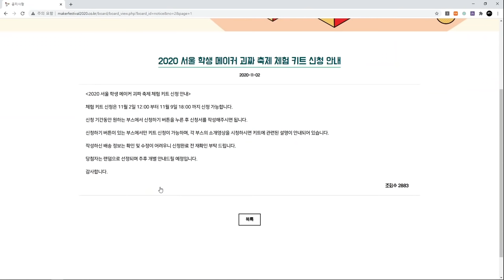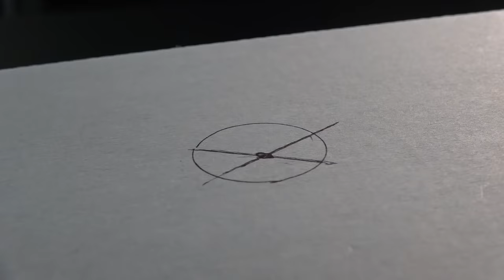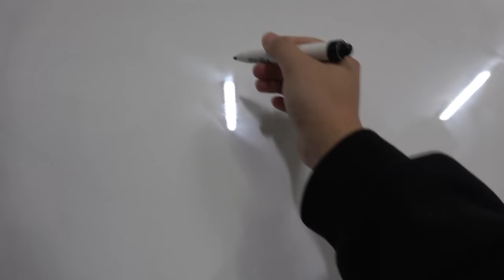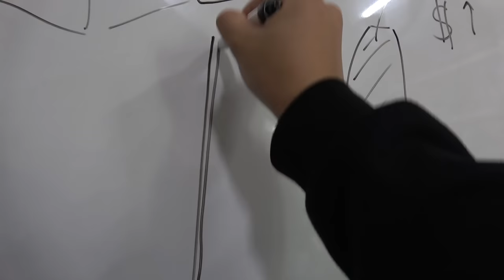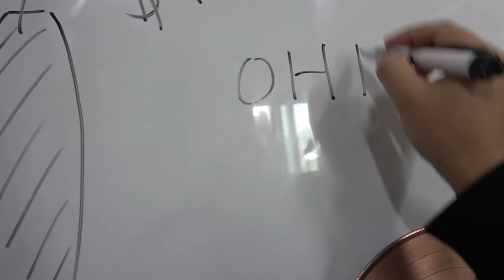[실험] 세상에서 제일 얇은 볼록렌즈 (무료 키트 신청)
오늘은 온라인으로 개최하는
'2020 서울학생메이커괴짜축제'의 행사와
키트 신청 안내등을 알리는 숙제 영상입니다!

요 사이트에서 공지사항 확인해보시고
신청들 팍팍 해주세요!

감사합니다~